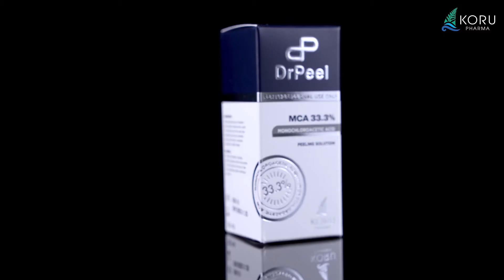DrPeel MCA Peeling Solution from Koru Pharma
DrPeel MCA Peeling Solution is an addition to the Koru Pharma DrPeel line. A medium-depth chemical peeling based on Monochloroacetic Acid it is designed to have a deeper effect on the skin in order to eliminate cosmetic defects, as well as provide anti-aging effects.

The unique composition of DrPeel MCA Peeling Solution deeply cleanses and moisturizes the skin, evens out its color and surface, eliminates small wrinkles and reduces the depth of more pronounced ones. In addition, the product significantly improves skin tone and elasticity.